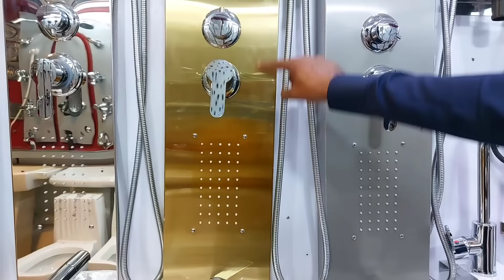Pakistan Largest Sanitary Factory in Gujranwala | Wash Basin, Shower Set | Sanitary Wholesale Market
Topic covers:-
1- Sanitary wholesale market in Pakistan
2- Sanitary wholesale market in Gujranwala
3- Cheapest sanitary market
4- Washroom basin wholesale market
5- Shower sets wholesale market
6- Tiles wholesale market in Gujranwala
7- Imported sanitary wholesale market
8- Baathroom basin design 2023
9- Vanities wholesale market
10- kitchen and bathroom accessories
11- Cheapest market in Gujranwala
12- Sanitary wholesale market

THANKS..